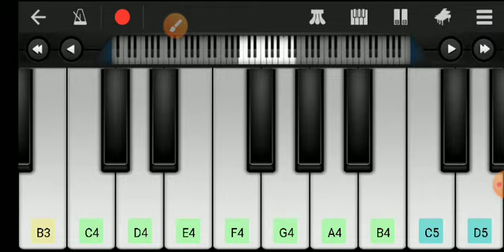HALLELUIAH HALLELUIAH STOTRAMU;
HALLELUIAH HALLELUIAH STOTRAMU;Telugu Jesus songs on keyboard;Telugu Jesus songs; walkband;Telugu piano